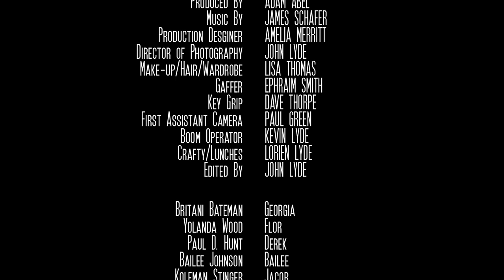GEORGIA MASTER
Britani Underwood (credited on IMDb as Britani Bateman Underwood) was born on June 1, 1971 and is an American actress, model, voiceover artist, Broadway star, professional dancer and recording artist. Among her most prominent roles were as Kelly Powers in The RM (a 2003 Mormon Cinema crime comedy directed and produced by Kurt Hale) and as the female lead Kate Jaymes in Mobsters and Mormons (a 2005 Mollywood comedy that was written, directed and produced by John Moyer, who also has a role in the film). She most recently appeared in the TV movie Mistle-Tones as Staci, the best friend of Marci who was played by Tori Spelling.

Underwood, who was born Britani Martin, belongs to a family of performers. At an early age, she started touring with her family doing musical shows. Both her parents and all four of her siblings were part of the family performances, calling themselves “The Martin Show”. She also began modeling at the age of 16, shooting a variety of advertisements like the packaging of NuSkin International, a number of print product catalogs for Melaleuca Inc., and 1-800-DENTIST. To date, Underwood has shot more than 46 national commercials, including those for ABC Family, Sinclair Oil Corporation, Toyota, Disney Channel, The Foundation for a Better Life, Jiffy Lube, Verizon Wireless, RC Willey Home Furnishings, Health Rider, DigiCert, Bullfrog International, Public School System, University of Cambridge, Cinemark Theaters, Dentrix, and The Church of Jesus’ Christ of Latter Day Saints. Underwood is also the main actress on the AutoNet TV channel.

Education and Early Work
Underwood studied at Brigham Young University and graduated at the top of her class with a Bachelor of Fine Arts degree. While attending university, she played the lead character of night club singer Reno Sweeney opposite Will Swenson in the musical Anything Goes, where the music and lyrics of the songs were written by Cole Porter. She also portrayed the Mistress in Evita, another musical originally written by Andrew Lloyd Webber. Her performances in both these musicals received glowing reviews from the critics as published in the newspapers Daily Herald in Utah and The Salt Lake Tribune, where she was credited as Britani Martin.

Shortly after graduation, Underwood signed a record deal with Disney to sing “Part of Your World” (written by Howard Ashman and Alan Menken in 1986 for the soundtrack of The Little Mermaid) and “Celebrate the Magic of Disney” (written by Bruce Healey and Barnette Ricci specifically for Tokyo Disneyland’s 15th anniversary which was celebrated from April of 1998 to March 1999). The Walt Disney Company loved her rendition of the anniversary song and signed her up for a one-year contract working in Tokyo Disneyland and recording their lip-synch tracks for their live performance stage shows throughout the park. For the duration of her contract, she stayed in Japan where she also landed employment as a commercial model and played small roles in Japanese soap operas. In the popular Japanese police comedy-drama Bayside Shakedown (踊る大捜査線, Odoru Daisōsasen) developed by Ryoichi Kimizuka, Underwood played the role of Nicole Stevens and appeared in several episodes. She also starred as a principal dancer in a Japanese music video for the pop artist Suzuki Masayuki.

Commercial modeling and industrial film acting were also a huge part of her early career. Even before she went into film acting, Underwood starred in industrial films for NorthWest Airlines, Nu Skin, Siggraph, Denny’s and Melaleuca. She has also done a number of commercials for international clients such as the Disney Channel, Bonneville Communications, Breathe Easy, Toyota, R. C. Willie, One World Online, and Health Rider.

Theater and Film
Underwood broke into the Broadway scene when she was cast as Ellen in Miss Saigon during the National Broadway Tour in 1999. Her performance was largely acclaimed by critics and viewers, paving the way for more starring roles on the Broadway stage opposite veteran stage actors and actresses. Also in 1999, she played Nancy in Oliver opposite Christopher Lloyd who starred as Fagin. Earlier in the same year, Underwood was cast against Maureen McGovern in the first English adaptation of The Umbrellas of Cherbourg, a 1964 French musical written and directed by Jacques Demy. She took on the role of Genevieve Emery, which was played by Catherine Deneuve in the French original.

Being an active member of the Church of Latter Day Saints, it is only fitting that Underwood began her film acting career as the lead female actress in The R.M., a feature film with a Latter Day Saint theme. She took on the role of Kelly Powers, a General Authority’s daughter who falls in love with the lead male character in the movie. Later on, she also auditioned and was cast for a starring role in Mobsters and Mormons, another Latter Day Saint movie.